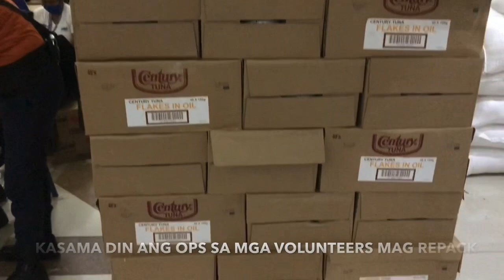PASIG UPDATE | MAYOR VICO 400K RELIEF GOODS SA PASIG IPAMIMIGAY NA NGAYONG ARAW!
Ngayong araw na nga nakatakdang ipamigay sa bawat barangay ang 400K Food Packs dito sa Pasig. Ang bawat relief ay naglalaman ng 3 kilong bigas at 8 de lata gaya ng argentina cornedbeef, 555 sardines, argentina meatloaf at century Tuna. ilan lamang ito sa mga ayudang ibibigay ng local na pamahalaan. ayon kay Mayor vico ang gatas at vitamins ay isisinuod din na ipamigay sa mga susunod na araw.
kaya naman aniya, wag tayo mawalan ng pagasa sapagkat umaagos ang pagasa sa Pasig